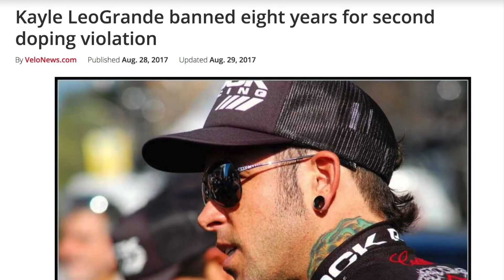Kayle LeoGrande banned for 8 years: Another Master Blaster goes down!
Another Master Blaster goes down - Kayle LeoGrande banned for 8 years